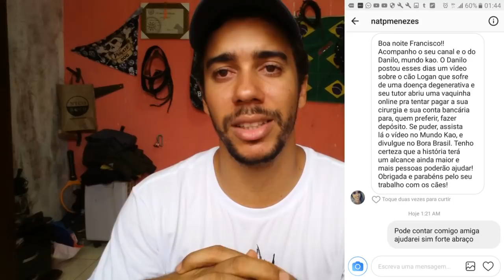Mais Um dia e Checando a Caixa Postal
ME MANDE COISAS QUE EU MOSTRO NO CANAL
CAIXA POSTAL 22
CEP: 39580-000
FRANCISCO SÁ - MG
FRANCISCO ALVES